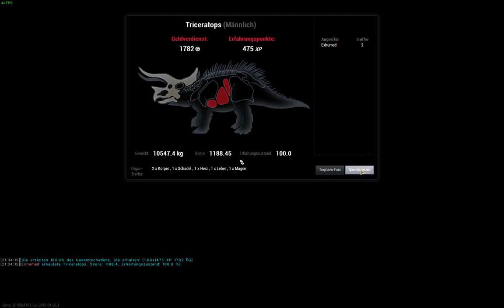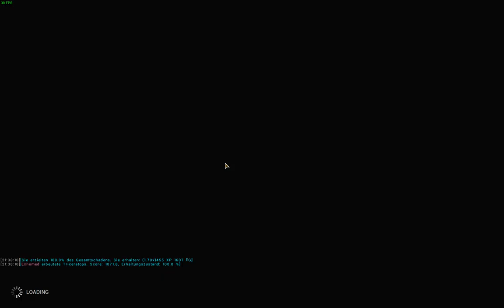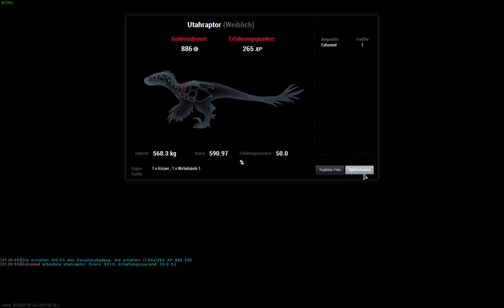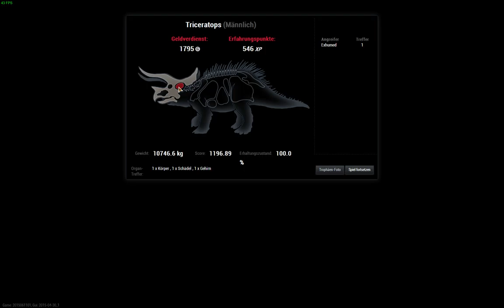theHunter: Primal ➤ Let's kill Triceratops with .50 cal. sniper rifle [Part 17]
theHunter: Primal ➤ Let's kill Triceratops with .50 cal. sniper rifle [Part 17] Ein paar Triceratops und Utahraptoren landen auf der Abschussliste.

Jage und töte Dinosaurier bevor sie es tun. Das ist deine Herausforderung! Wie lange kannst du auf der Tropischen Insel überleben ohne zu sterben?